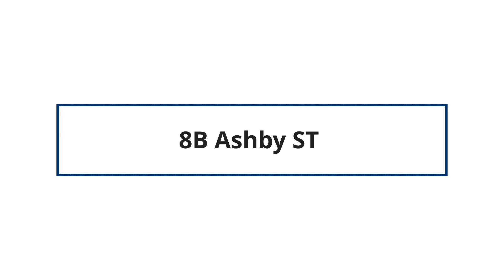8B Ashby ST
Virtual Tour of 8B Ashby ST by Nomadic Real Estate